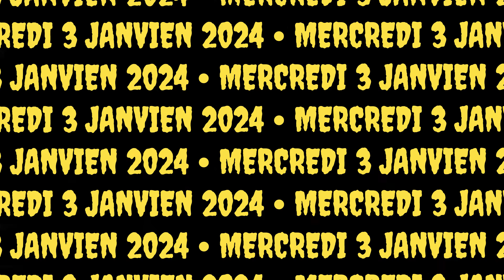VLOG TRANCHE DE VIE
MA CHAINE ASMR/@ASMRLaChuchoteuseQuébécoise